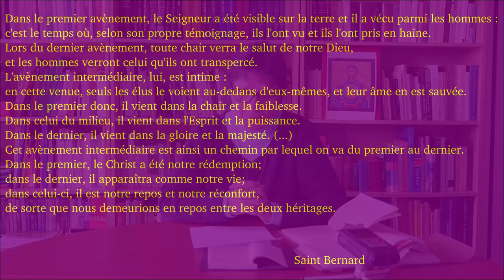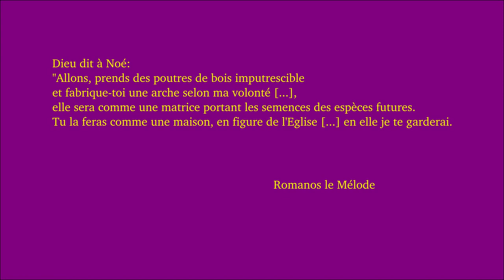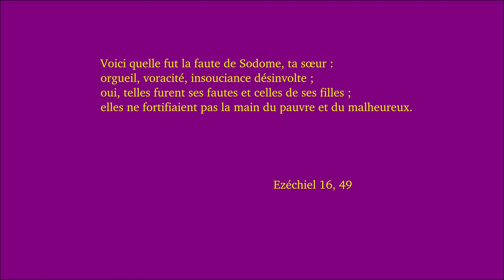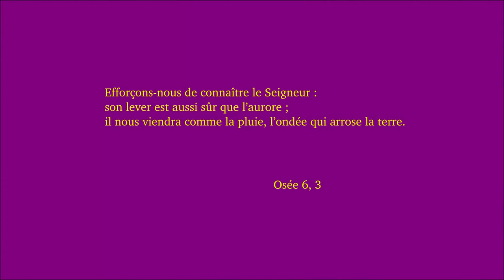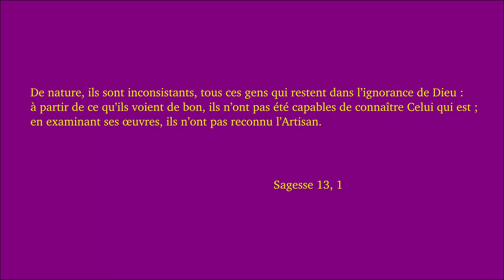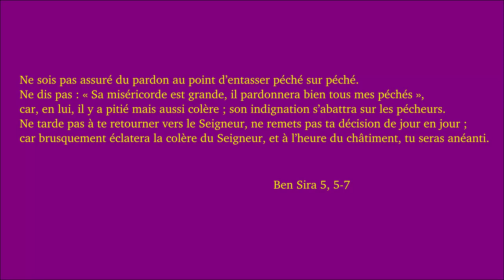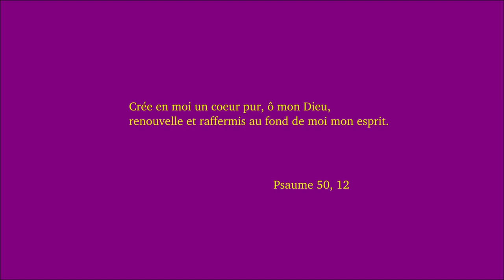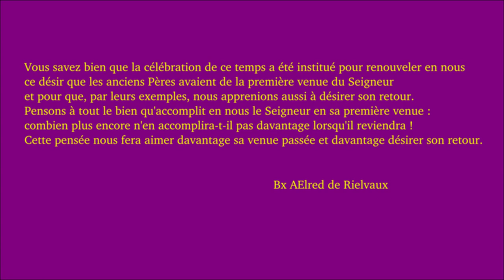Dimanche de l'Avent 1A 2019